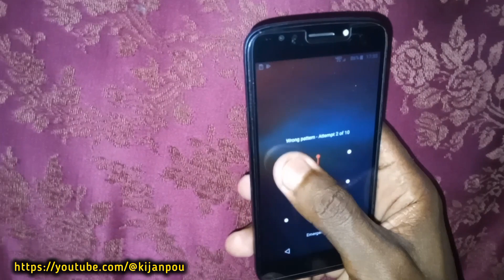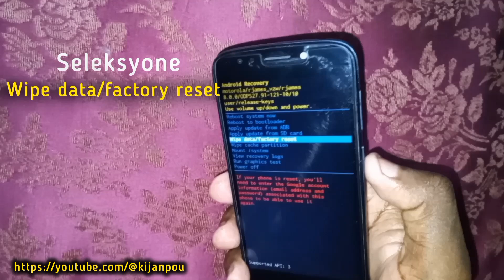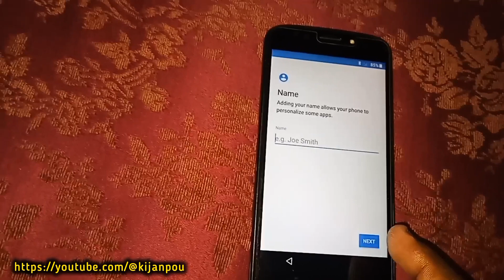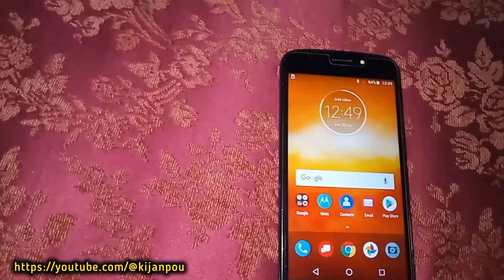Koman pou risèt telefon Motorola (Moto E13, E5, E7, E22, G62, Edge 40, E40, Razr, E6S, G7 etc...)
Koman pou risèt tout modèl telefòn Motorola yo

- Nan videyo sa mw pral montre nou koman pou nou risèt nenpòt telefòn Motorola

koman pou riset telefon Moto E5
koman pou riset telefon Moto E6
risèt nenpòt modèl Motorola
risèt tout telefòn Motorola
risèt Motorola RAZR
risèt Motorola G7
risèt Moto G62
réinitialiser un téléphone Motorola
restaurer téléphone Motorola
réinitialiser n'importe quel téléphone Motorola
réinitialiser tous les modèles de téléphone Motorola RAZR
koman pou riset telefon Moto E6s
koman pou risèt telefòn Motorola E7!
how to reset moto E13
how to reset moto E22
how to reset moto E6s
how to reset moto e7
how to reset moto e5
cómo restablecer E7
cómo restablecer E13
cómo restablecer E22
Motorola E22 bypass Google account
Motorola E7 bypass Google account
Motorola E13 bypass Google account
Motorola E6 bypass Google account
koman pou retire Id sou telefòn Motorola
koman pou retire kòd Id sou Motorola Moto
Koman pou retire id sou Motorola
koman pou retire id sou Motorola E7
koman pou retire id sou Motorola E13
koman pou retire id sou Motorola E22
koman pou retire id sou Motorola E6
Moto C reset
edit
Moto C is low-end.

Moto C (2017) reset
Moto C Plus (2017) reset
Moto E reset

Moto E

Moto E (1st generation) (2014) reset
Moto E (2nd generation) (2015) reset
Moto E3 (2016) reset
Moto E3 Power (2016) reset
Moto E4 (2017) reset
Moto E4 Plus (2017) reset
Moto E5 (2018) reset
Moto E5 Play (2018) reset
Moto E5 Plus (2018) reset
Moto E6 (2019) reset
Moto E6 Play (2019) reset
Moto E6 Plus (2019) reset
Moto E6s (2020) reset
Moto E (2020) reset
Moto E7 (2020) reset
Moto E7 Plus (2020) reset
Moto E6i (2021) reset
Moto E7 Power (2021) reset
Moto E7i Power (2021) reset
Moto E20 (2021) reset
Moto E30 (2021) reset
Moto E40 (2021) reset
Moto E22 (2022) reset
Moto E22s (2022) reset
Moto E32 (2022) reset
Moto E13 (2023) reset
Moto G50 5G reset
Moto G Stylus 5G (2021) reset
Moto G10 (2021) reset
Moto G10 Power (2021) reset
Moto G20 (2021) reset
Moto G30 (2021) reset
Moto G40 Fusion (2021) reset
Moto G50 (2021) reset
Moto G50 5G (2021) reset
Moto G60 (2021) reset
Moto G60S (2021) reset
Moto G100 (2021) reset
Moto G 2022 line: reset
Moto G Power (2022) reset
Moto G 5G (2022) reset
Moto G Stylus (2022) reset
Moto G Stylus 5G (2022) reset
Moto G31 (2022) reset
Moto G41 (2022) reset
Moto G51 5G (2022) reset
Moto G71 5G (2022) reset
Moto G200 5G (2022) reset
Moto G22 (2022) reset
Moto G52 (2022) reset
Moto G82 (2022) reset
Moto G62 (2022) reset
Moto G32 (2022) reset
Moto G72 (2022) reset
Moto G 2023 line: reset
Moto G Play (2023) (released in 2022) reset
Moto G 5G (2023) reset
Moto G Power 5G (2023) reset
Moto G Stylus (2023) reset
Moto G Stylus 5G (2023) reset
Moto G13 (2023) reset
Moto G23 (2023) reset
Moto G53 (2023) reset
Moto G73 (2023) reset
Moto G14 (2023) reset
Moto G84 (2023) reset
Moto G54 (2023) reset
Moto G54 (India)/G54 Power Edition (2023) reset
Motorola One reset
edit
Motorola One is mid-range.

Moto X (1st generation)
Moto X is mid-range to high-end.

Moto X (1st generation) (2013)
Moto X (2nd generation) (2014)
Moto X Play (2015)
Moto X Style (2015)
Moto X4 (2017)[6]
Moto X30 Pro (2022)
Moto X40 (2023)
Moto Z
edit

Motorola Moto Z
Moto Z is mid-range to high-end.

Moto Z (2016) reset
Moto Z Play (2016) reset
Moto Z Force (2016) reset
Moto Z2 Play reset
Moto Z2 Force Edition (2017) reset
Moto Z3 (2018) reset
Moto Z3 Play (2018) reset
Moto Z4 (2019) reset
Moto 360 reset

Moto 360 (1st generation) (2014) reset
Moto 360 (2nd generation) (2015) reset
Moto 360 (3rd generation) (2019)[7] reset